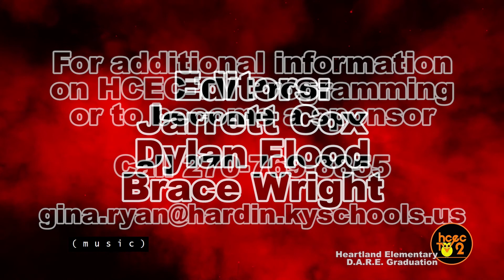Heartland Elementary DARE Graduation OC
This is the open-captioned version with captions permanently burned on the screen. To see this video without captioning (or with optional captioning),